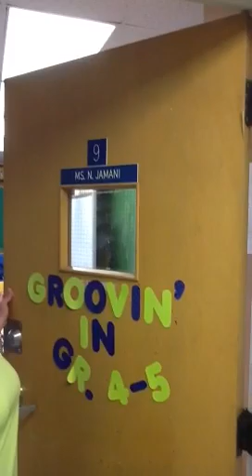Eastdale School & Jack